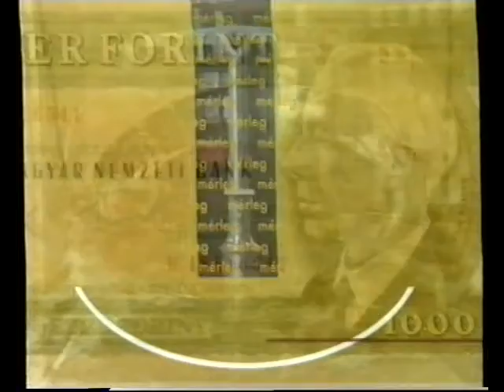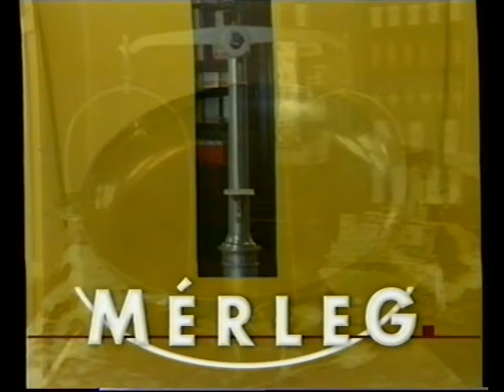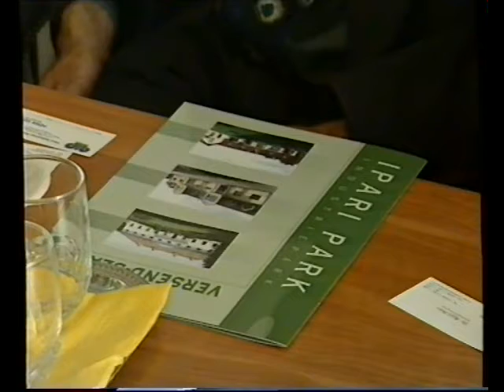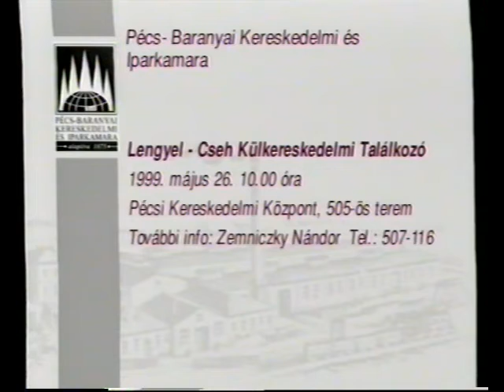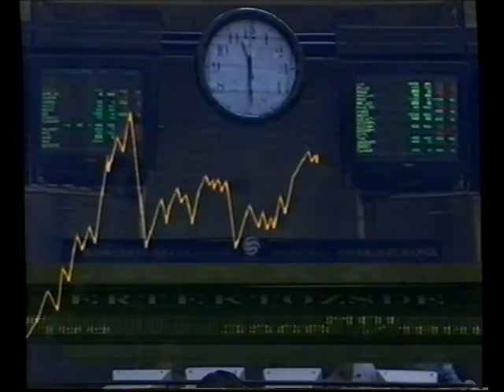Mérleg - Gazdasági híradó - Déli kiadás (1999.05.25.) Pécs TV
Mérleg - Gazdasági híradó - Déli kiadás
Idő: 00:11:39
Műfaj: gazdasági hírműsor, stúdióbeszélgetés
Műsorvezető: Kotroczó Ágnes
Készítették: Gyimesi Kinga, Tóth Róbert

Tartalom:
- A Bayernwerk Hungária Rt. sajtótájékoztatót tartott eddigi eredményeiről, tervekről
- A Földművelésügyi és Vidékfejlesztési Minisztérium országos rendezvénysorozata Pécsett
- A budapesti Osztrák Nagykövetség által kezdeményezett tárgyalás a Baranya megyei ipari parkokban rejlő befektetési lehetőségekről
(Megszólalók: Pörös Béla, a Baranya Megyei Önkormányzat Közgyűlésének alelnöke, Dr. Rejtő Péter, az Osztrák Nagykövetség Kereskedelmi Osztályának tanácsosa)
- Tanfolyam az uniós előírásoknak megfelelő hőtechnikai szabvány alkalmazásáról a Dél-dunántúli Regionális Energia Tanácsadó Központ szervezésében
(Stúdióvendég: Dr. Fülöp László, a Dél-dunántúli Regionális Energia Tanácsadó Központ igazgatója)
- A Pécs-Baranyai Kereskedelmi és Iparkamara hírei
- Tőzsdei hírek
(Telefonnál: Dr. Bujtár Zsolt befektetési tanácsadó)